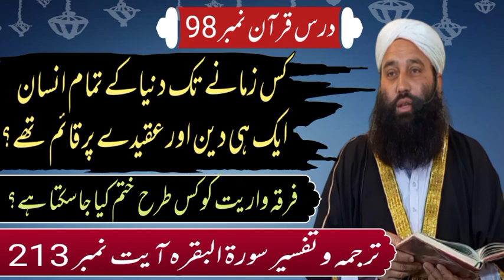Firqa wariyat ko kesey khatam kiya jaskta he? || Dars no 98 by Mufti Ghulam Murtaza Tanoli